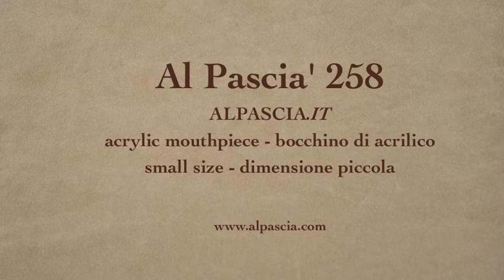pipa Al Pascia' 258 - smoking pipe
Alpascia.it sandblasted